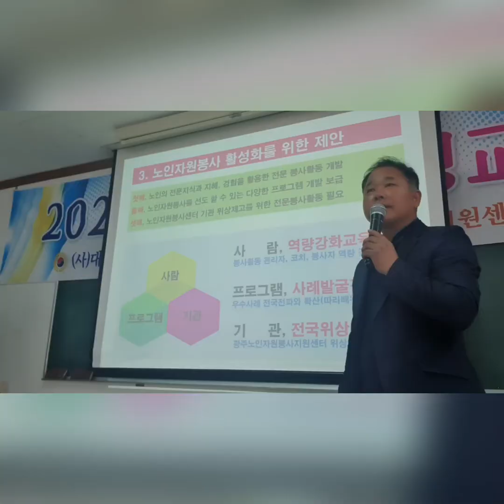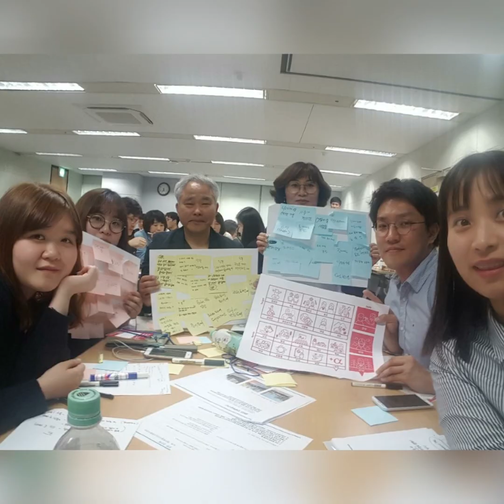사람들이 서로돕는 이유는 무엇일까?